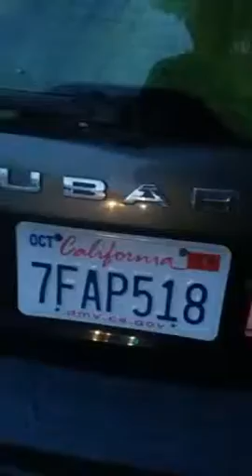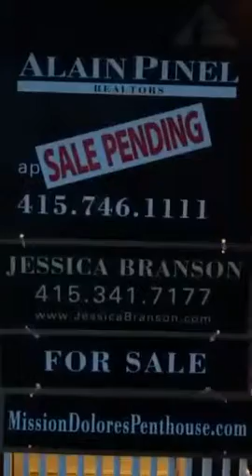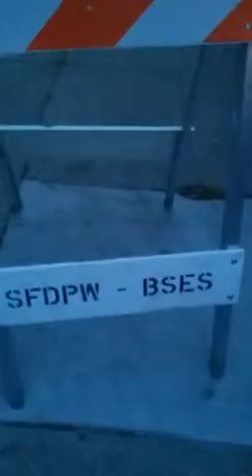Walking up Guerrero St. in SF, CA. May 2016.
This video is from a live stream I did on Periscope when I was visiting in San Francisco, CA in May 2016.